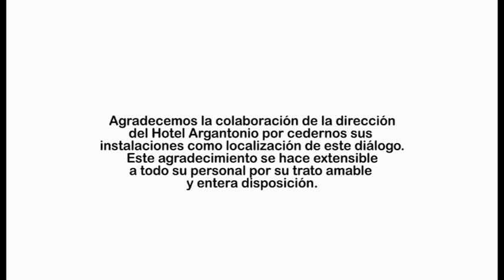Diálogo de LAR - Felipe Benítez Reyes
Literatura Andaluza en Red (LAR) es una iniciativa de las diez universidades públicas de Andalucía, articulada a través través del Proyecto Atalaya y en pro del patrimonio literario andaluz.

Estos Diálogos de LAR con los diversos autores consagrados que nos prestan su voz y su palabra, nos acercan más y mejor tanto a las personas como a una obra individual y colectiva conectada, de una forma o de otra, con el territorio cultural andaluz.

Para la Universidad de Cádiz supone un orgullo el hecho de contribuir a este proyecto que nos permite, de la mano de Daniel Heredia, disfrutar y aprender con estos grandes de las letras andaluzas.

Esta versión es de baja resolución para verlo en HD dirigirse a la web de